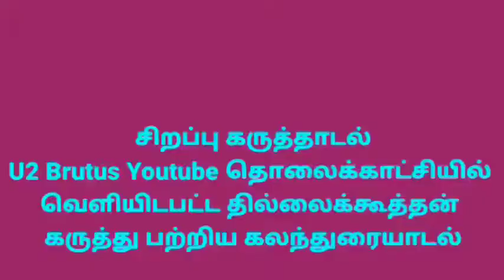U2 Brutus channalலை எதிர்த்து தன்னுடைய கருத்தை சிவபுரம் சிவநாடு தலைவர் ஊழிமுதல்வன் இளஞ்செழியன்.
/*சிறப்பு கருத்தாடல்*/
U2Brutus Youtube தொலைக்காட்சியில் வெளியிடபட்ட தில்லைக்கூத்தன் கருத்து பற்றிய கலந்துரையாடலில் தன்னுடைய கருத்தை சிவபுரம் சிவநாடு தலைவர் ஊழிமுதல்வன் இளஞ்செழியன் கூறியுள்ளார்.